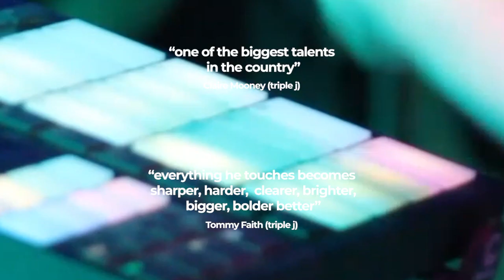Taka Perry - KAKOMIRAI (Trailer)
KAKOMIRAI - The debut EP from Taka Perry is finally out in the world! An electric, boundary-pushing body of work, KAKOMIRAI proves Taka to be the creative lifeblood of Sydney’s underground music scene and features a raft of feature vocalists crossing many cultures and languages.

Welcome to the official etcetc channel. We focus on nurturing local Australian talent as well as showcasing some of the world's most exciting names in the wider community of house music and indie electronica.